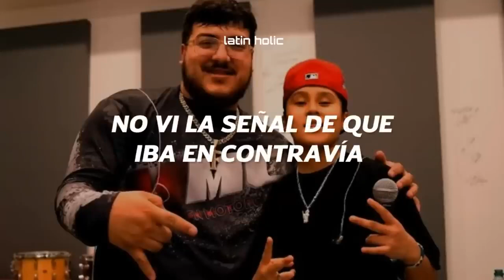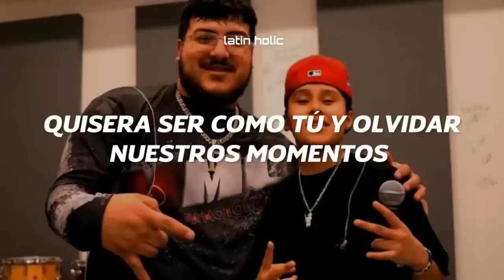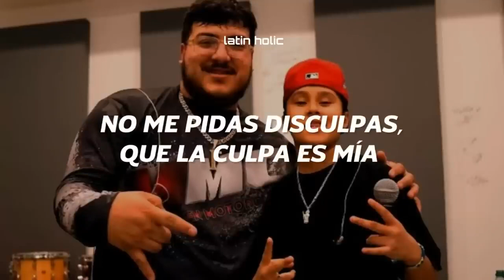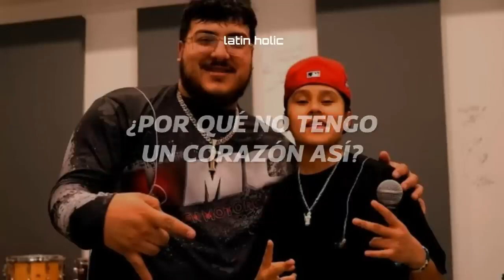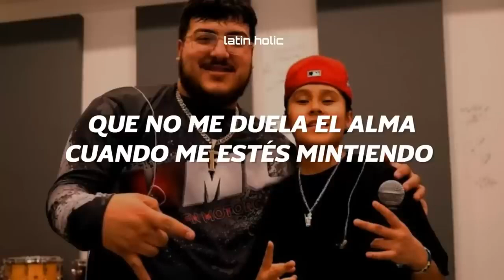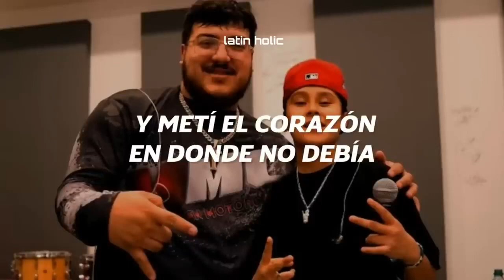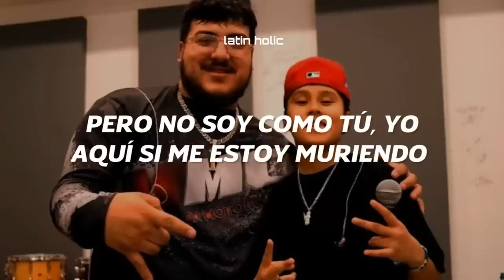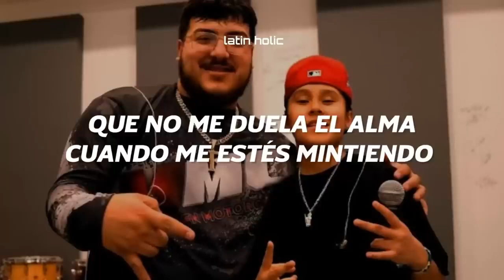Yahritza Y Su Esencia, Grupo Frontera - Frágil (Letra) [1 Hour Version]